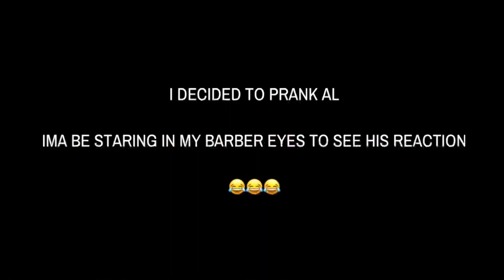STARING MY BARBER In The EYES PRANK